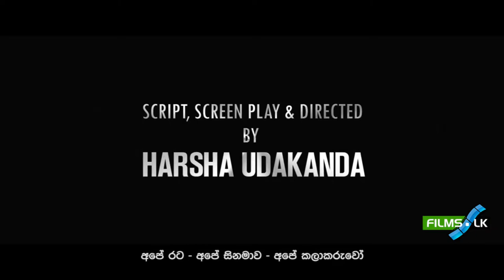Face to Face Sinhala Film Trailer by www films lk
Action / Colour
Released Date :  Not Released

Main Actor : Roshan Ranawana
Main Actress :
Director : Harsha Udakanda
Producer : Shermal Dilshan , Sahan Abeywardane